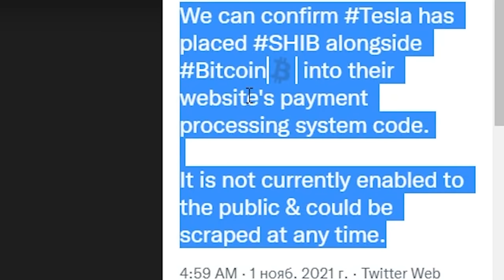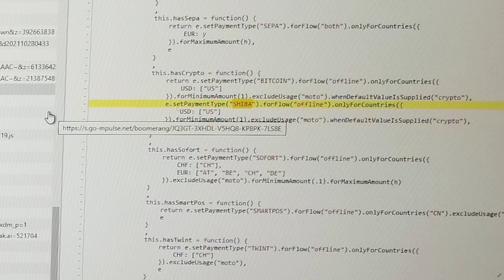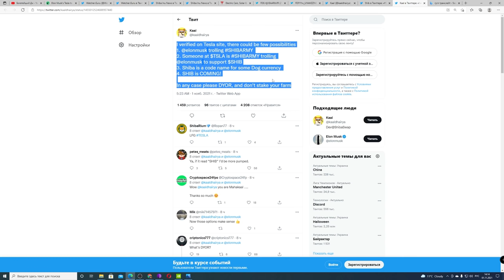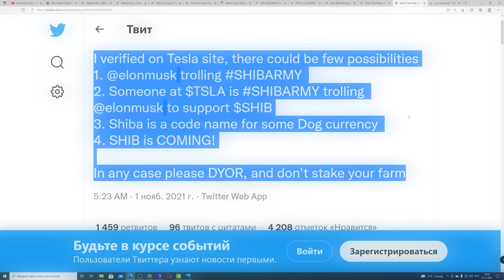SHIBA INU: ТЕСЛА НАЧНЕТ ПРИНИМАТЬ ШИБА ИНУ КАК ОПЛАТУ?! (и вернет Биткоин!) МАССИВНАЯ УТЕЧКА!!